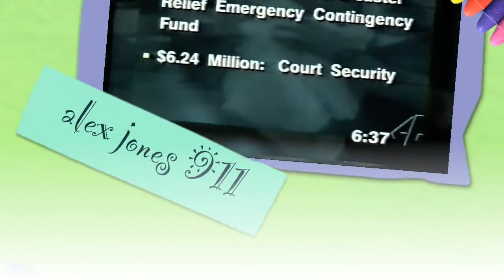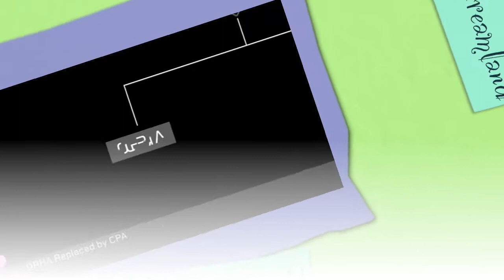kid's guide to political films